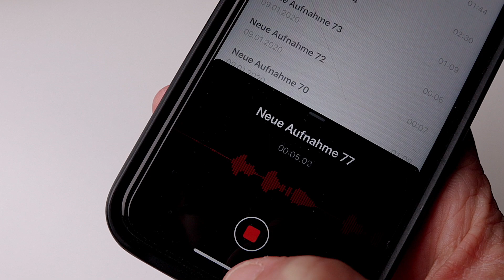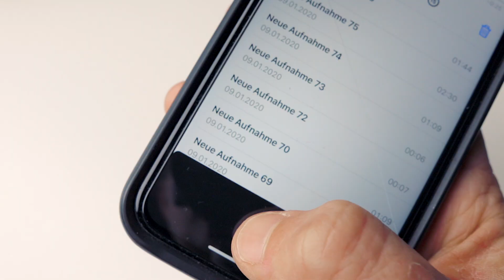Professioneller Ton fürs Smartphone - Interview Kit VT506Mobile (SWISS MADE)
Interview Kit VT506Mobile - Einfach und schnell professionelle Interviews, Podcasts, Videos etc. aufs Smartphone aufnehmen, ohne sich anschließend stundenlang mit der Bearbeitung beschäftigen zu müssen. Das Kit bündelt zwei ausgemessene, also gleich laute (SWISS MADE) VT506Mobile Lavalier-Mikrofone mit einem Adapter für die gleichzeitige Aufnahme von zwei Personen mit identischen Pegeln, hochwertigem Montagezubehör und Windschützen.